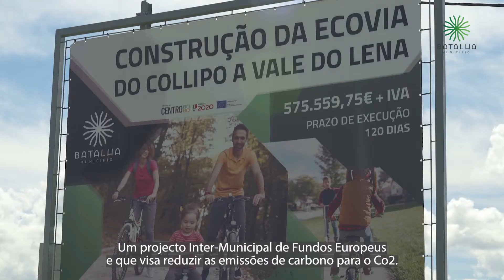MUNICÍPIO DA BATALHA // CICLOVIA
Produção de vídeo sobre a criação de uma ciclovia, no Município da Batalha, para que os residentes e quem visita a Batalha possam ter um convívio com a natureza, praticando hábitos de vida saudáveis.
• A sua empresa precisa de uma presença Digital? Converse connosco! •

A @oonify é uma empresa de marketing digital focada e especializada em Design Gráfico, Webdesign, Social Media, Produção de Vídeo e Fotografia, SEO, Vendas Online e Lançamento de Infoprodutos.